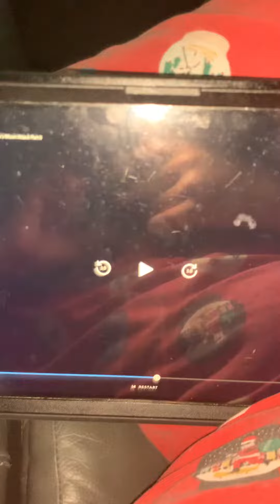How the repair 👨‍🔧 going it’s gonna fix probably that crash 💥